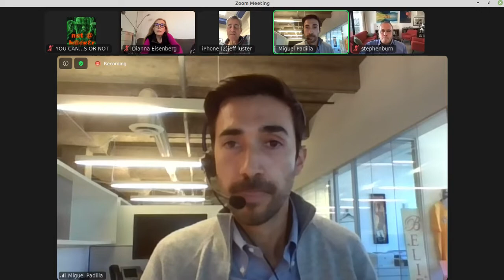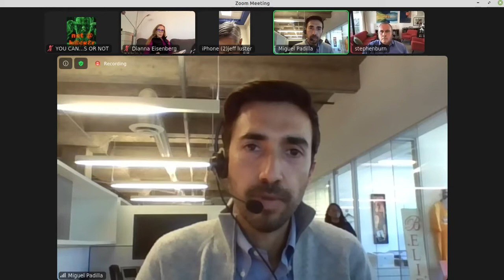2021 02 11 media district finance and executive committee meeting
This is the February 11, 2021 meeting of the Media District BID Finance and Executive Committees. They didn't kick me out for my username but they kicked someone else out after lecturing them about it.